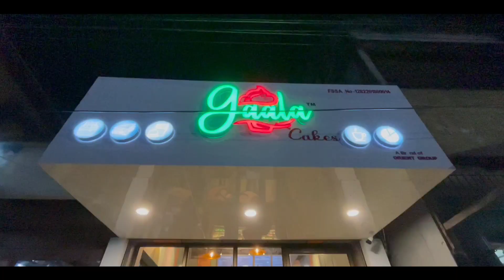কেক প্রেমীদের জন্য সুখবর 🔥 Raiganj Gaala Cakes | Abir Debnath | Street Food India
Address:
Raiganj Gala Cakes by Orient Group.
Bidrahi More , Near Jubashree Kali Mandir , Raiganj.

the overall experience was awesome and the variety of pastries Cakes and doughnuts are fabulous.
test was amazing and pricing is good.

this is one of the best pastries and kick restaurant in Raiganj City.

video - Abir Debnath @AbirDebnathabirworld

Your queries -
Raiganj
Abir Debnath
Street Food
Raiganj City
Raiganj Street Food
Food Vlog
Vlogs
Food Challenge
Cake
pastries
Chicken
Food Videos